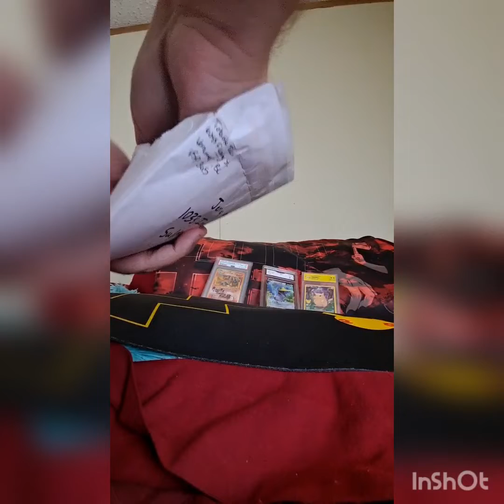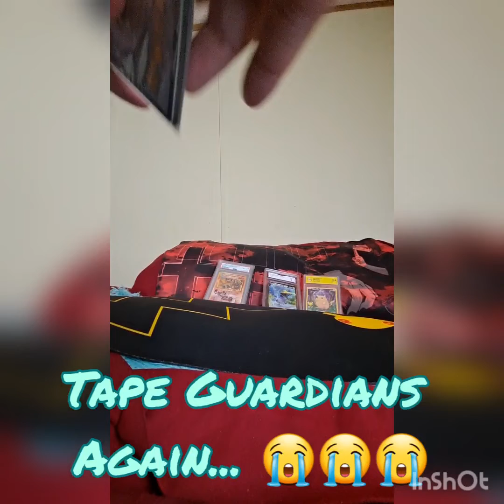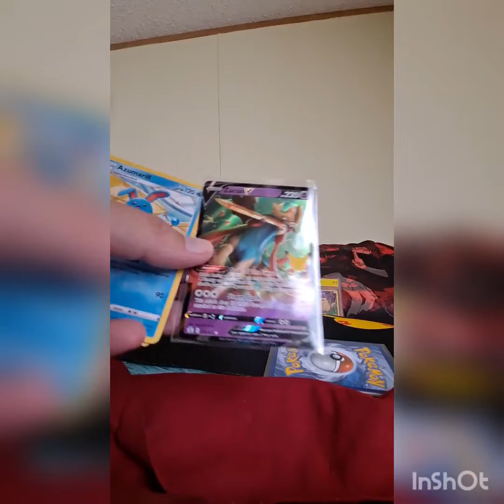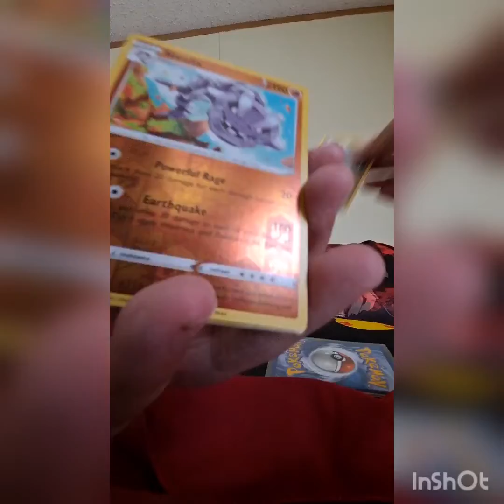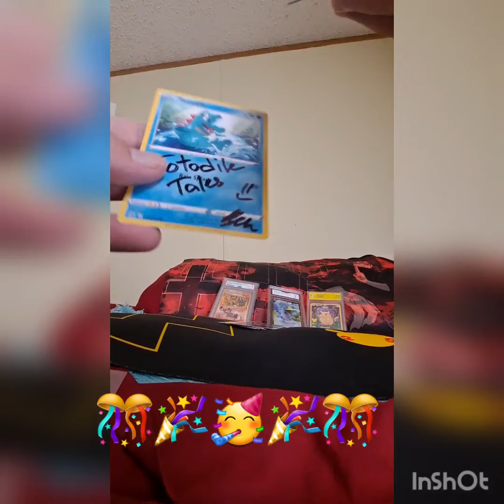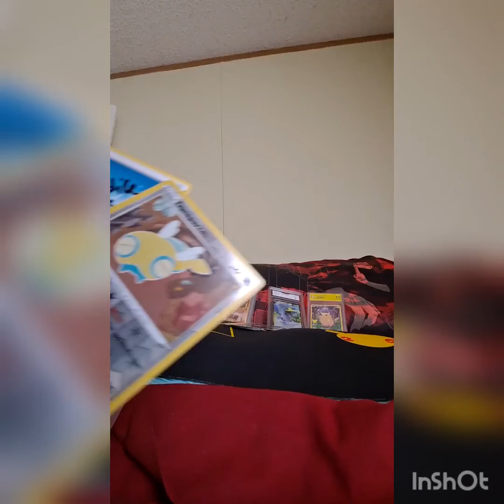Tales Mail! 🇨🇦 🍁 🇨🇦 Canadian Card Surprise! 🎊🎉🥳🎉🎊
Please go show this LEGEND some LOVE!

As of this video, this is the longest distance mail I have ever received, my first international mail as well!

Got a few goodies from a pack battle win in one of Totodile Tales' streams! Awesome guy with great content! Also has Rip N Ships on packs from his personal store! Thanks again, Totodile Tales! 🤩🤩🤩

SparceSyndicate LEGENDS to check out!